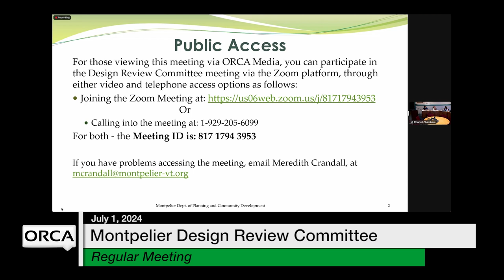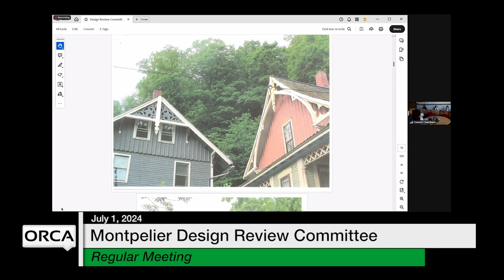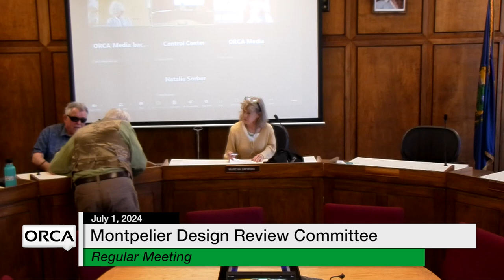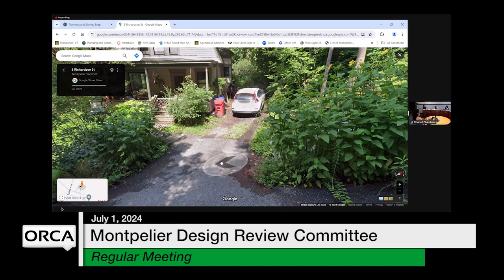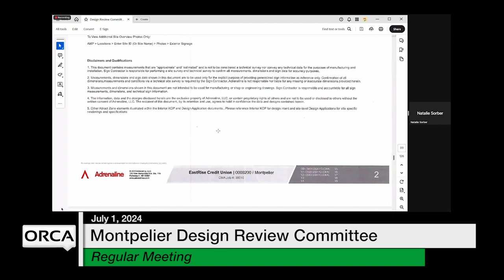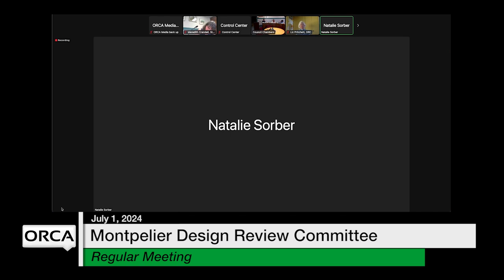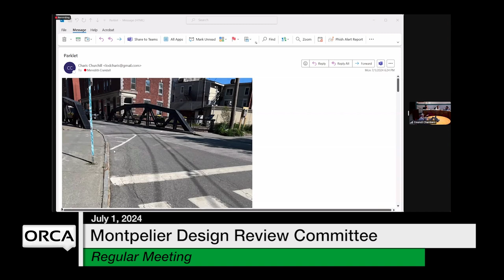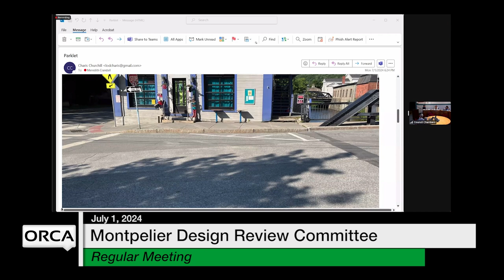Montpelier Design Review Committee - July 1, 2024 [MDRC]